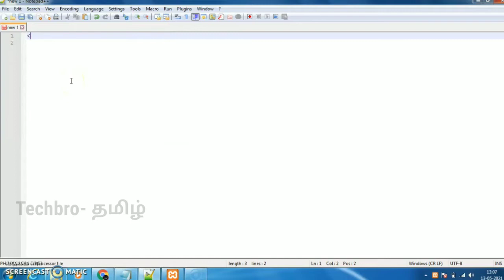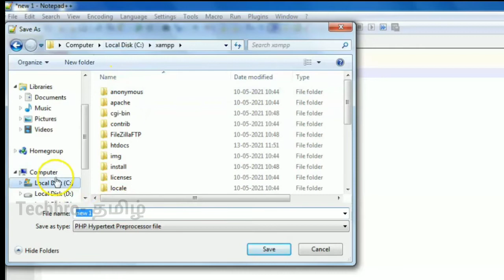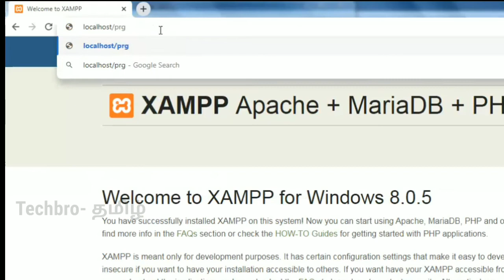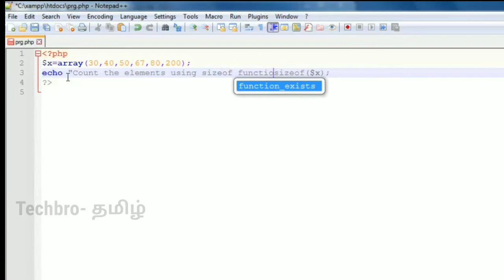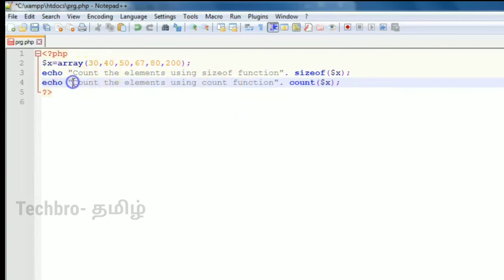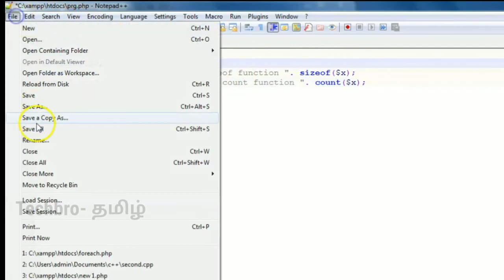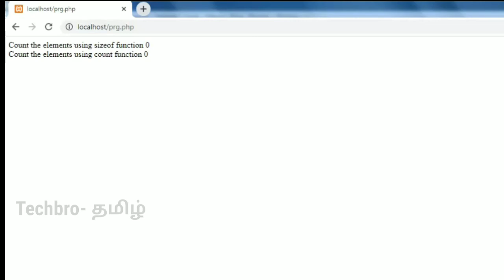What functions count elements in an array?